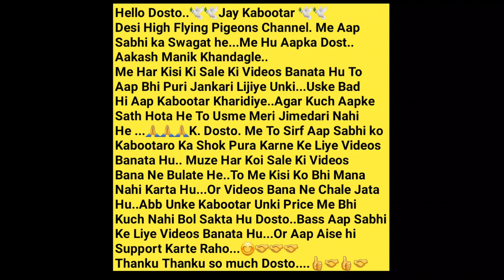AR Pigeon Farm Ke Dubwale Red Eays Ke Kabootar. Azher Bhai. Parbhani. Maharashtra.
🥰🕊AR Pigeon..9421927039.